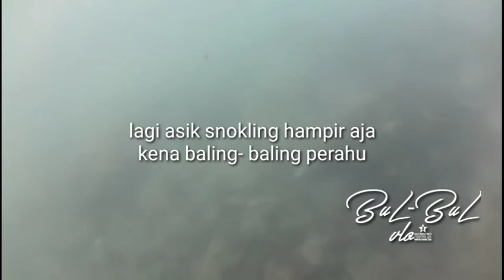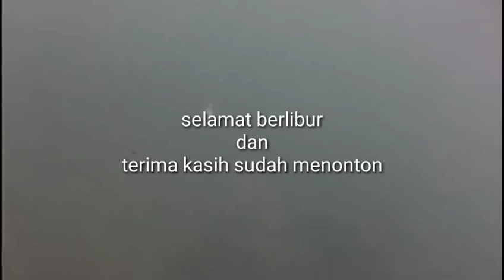Panorama pantai pangandaran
Saat nya berlibur di pantai goa hiu dan pantai pangandaran.